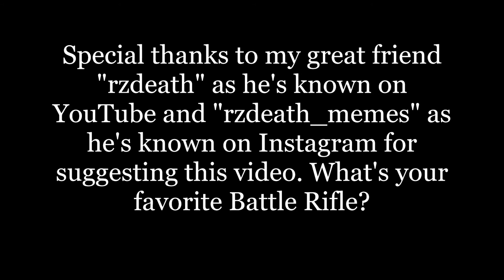Halo - Evolution of the Battle Rifle